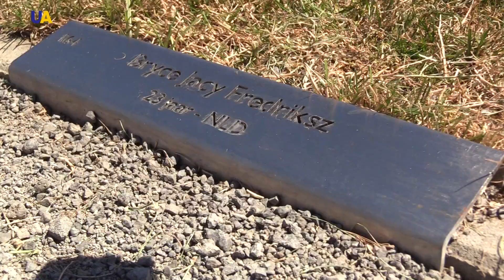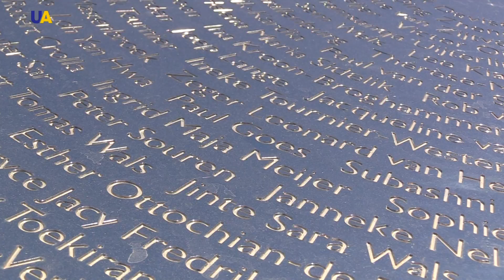Робби Улерс – брат, потерявший сестру в крушении рейса МН17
Историю о невосполнимой утрате родственника погибшей в катастрофе МН17 - смотрите в программе "Лицом к лицу".
В эксклюзивном материале - интервью Робби Улерса  - брата, потерявшего сестру.